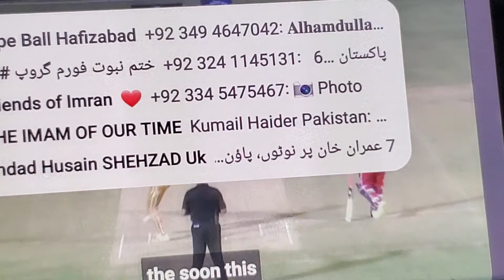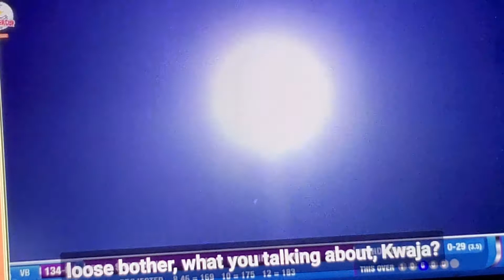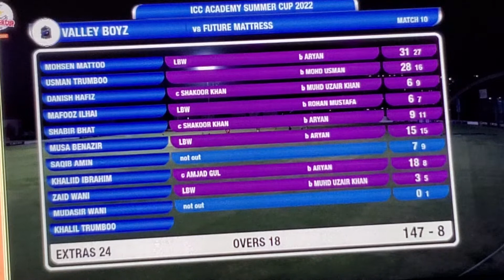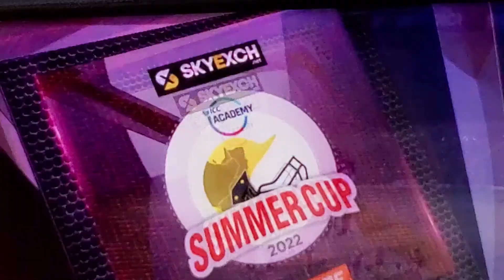929 M14(SYED HAIDER SHAH)BOWLING of FUTURE MATRESS CC won vsVALLEY BOYS CC ICC Cricket OVAL Dubai